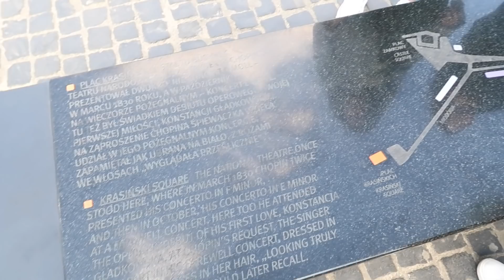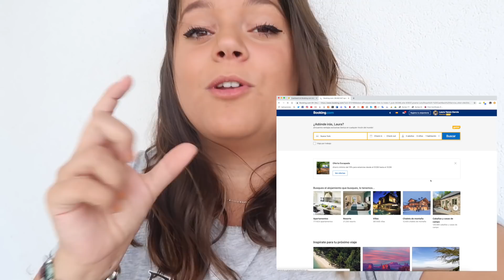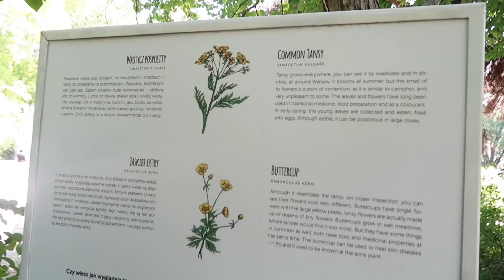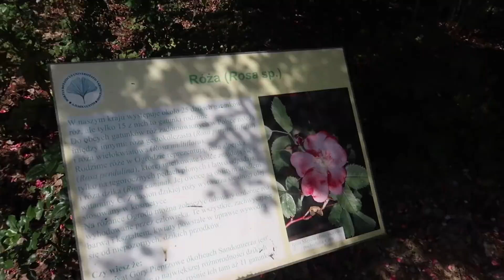VARSOVIA ME HA SORPRENDIDO MUCHO | Laura Yanes